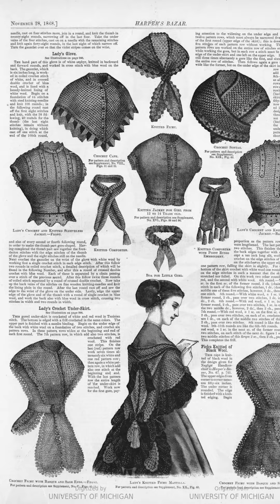4 sự thật về đan móc thời Nữ hoàng Victoria trị vì Vương quốc Anh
4 sự thật về đan móc thời Nữ hoàng Victoria trị vì Vương quốc Anh